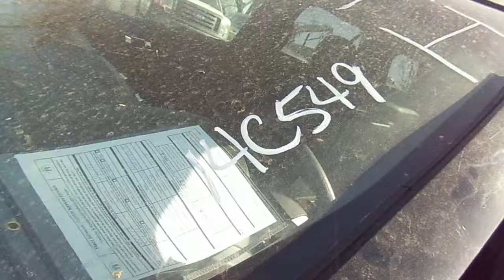GovDeals: 2014 Ford Explorer Police 4WD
2014 Ford Explorer Police 4WD sold by Austin - Fleet Services, TX on GovDeals.com